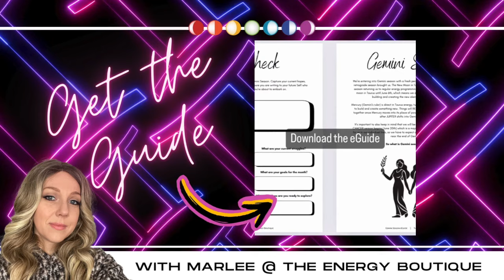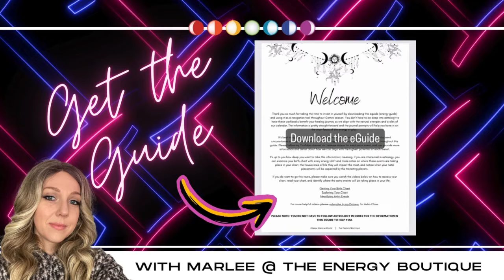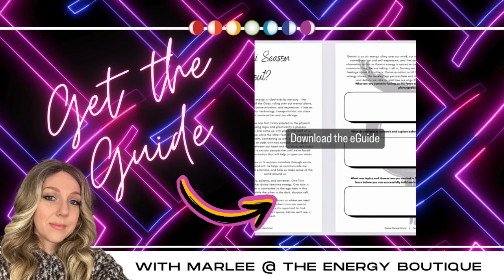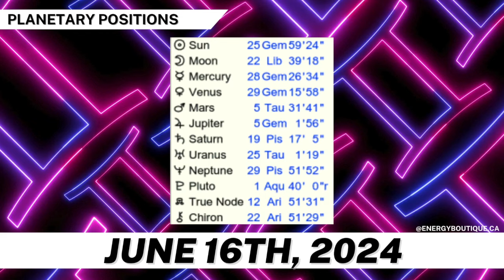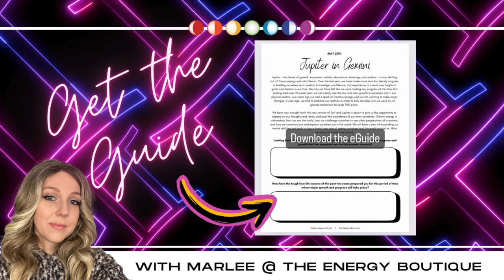ENERGY FORECAST: JUNE 16, 2024